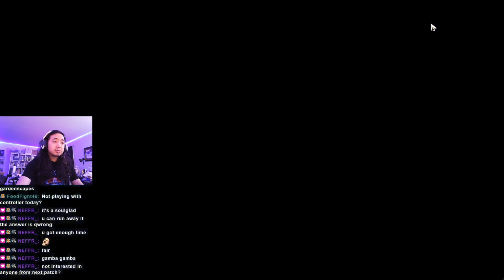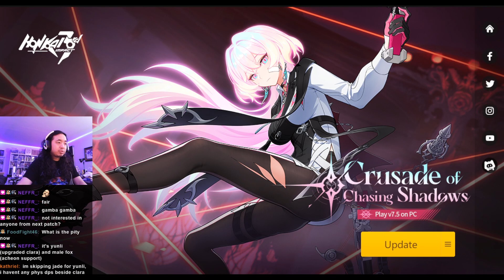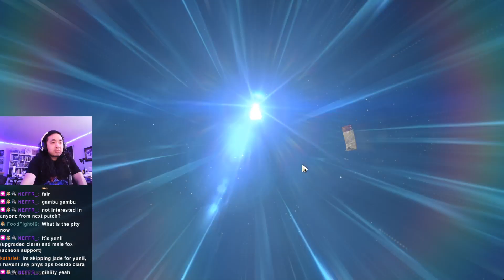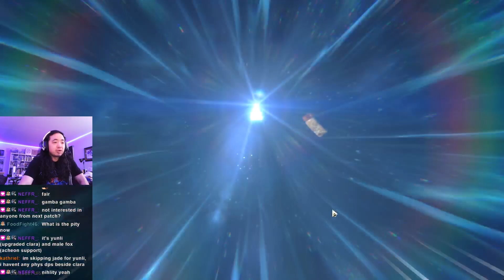Highlight: JADE GACHA 20240711 HSR 2.3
forgot to publish this. HSR 2.3 Jade gacha in the second half of the version.